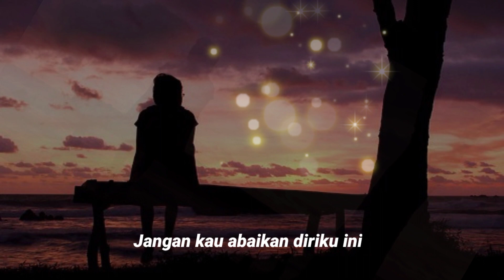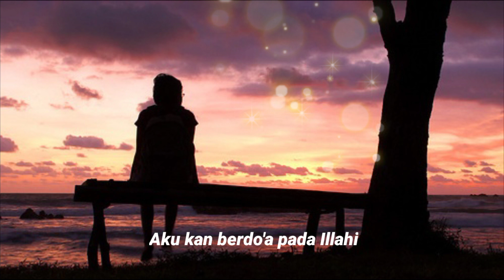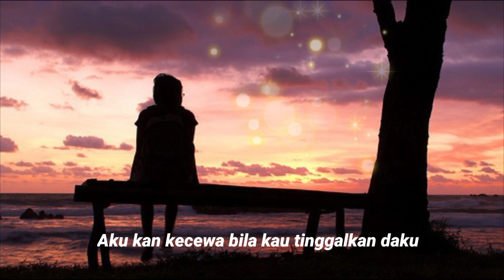Paduan Jiwa. with lyrics. Ellya M Harris.